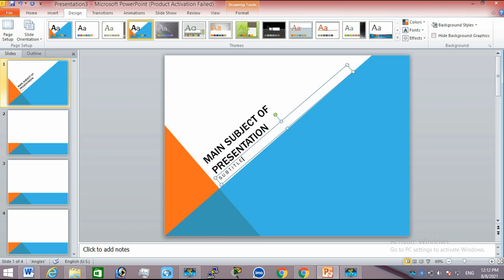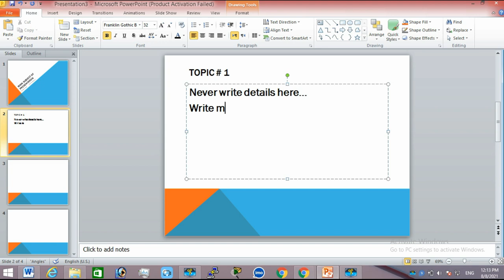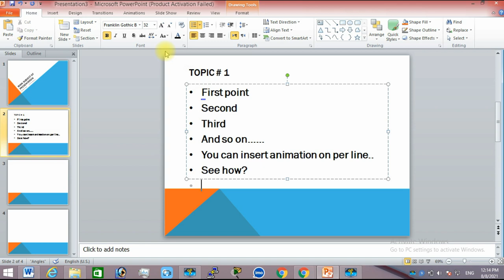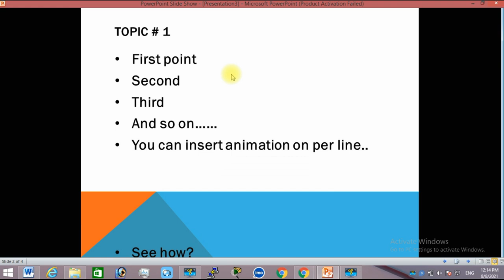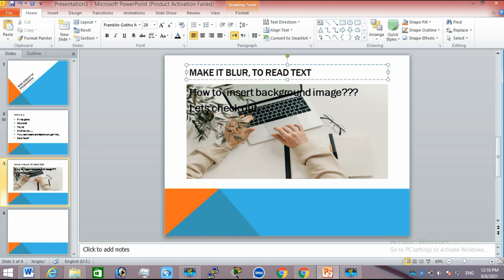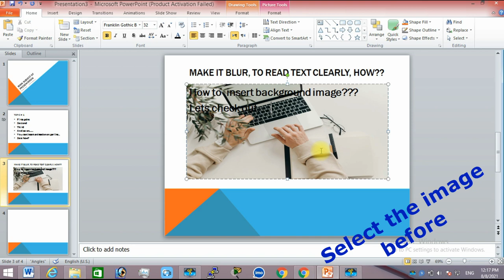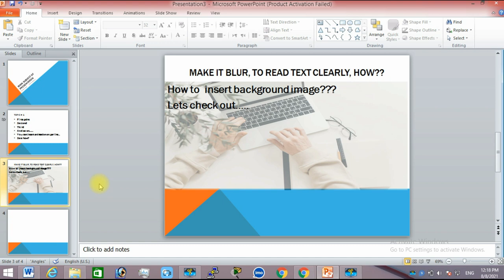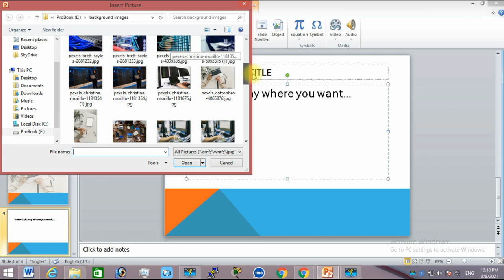Make Presentation in MS PowerPoint | PowerPoint for Beginners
In this video you will learn How to:
Make Presentation in MS PowerPoint
PowerPoint for Beginners
Insert Images in PowerPoint Slides
Background image in PowerPoint Slides